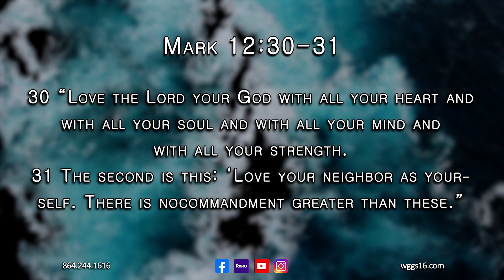Nite Line August 22, 2024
Tonight on Nite Line, Pastor Annie T. Broughton welcomes Tiphanie Glenn, CEO and Founder of A Heart To Serve, a nonprofit organization focused on providing food to those in need. QL, Radio Personality and Host of The QL Show, joins Annie on the Nite Line set to share about events in the community including the upcoming QL & Friends Worship Experience. Jerome Moorehead and The Voices of Faith minister in music on tonight's program.